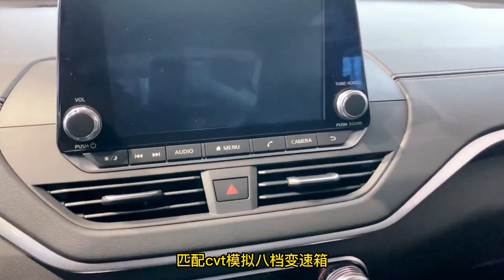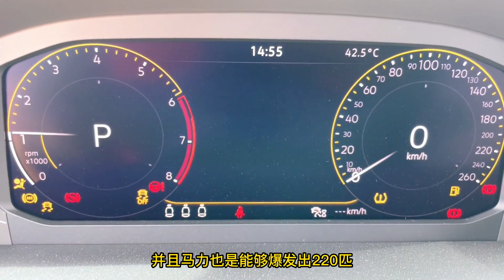“暴跌王”又出手了，从18万跌到12万，2.0T+9AT+大空间，真划算